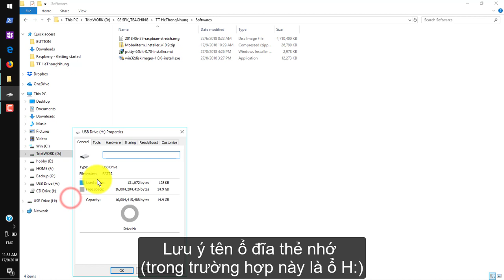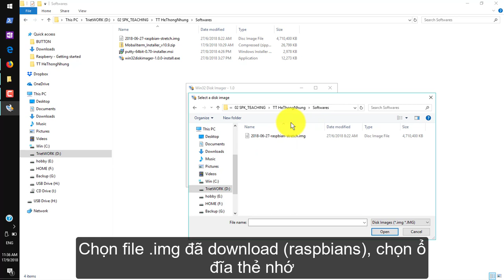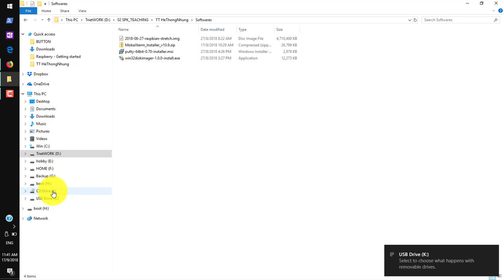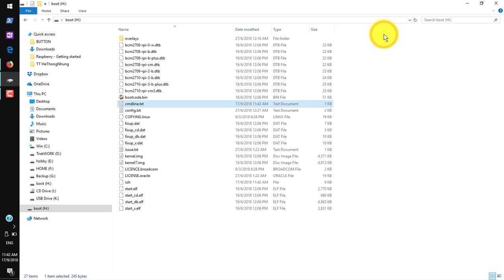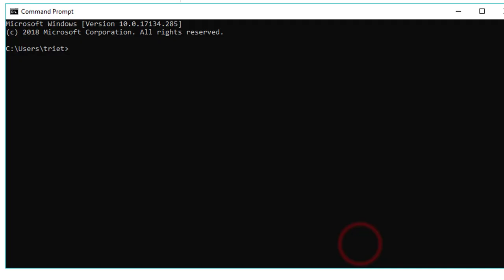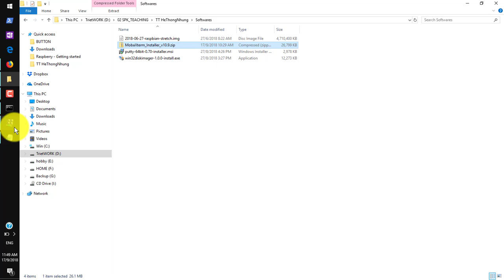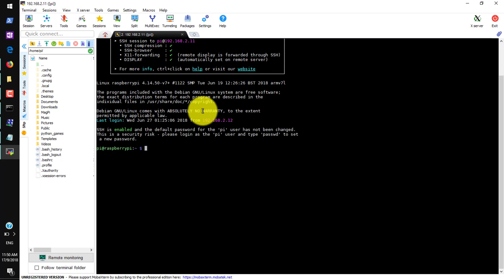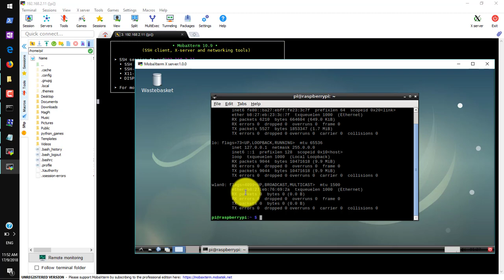Bai1 caidat raspberry